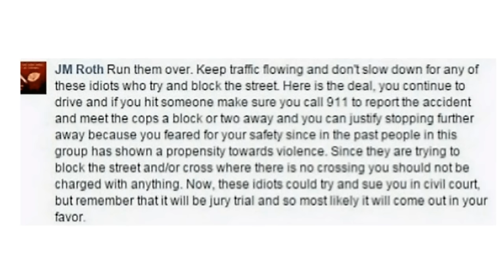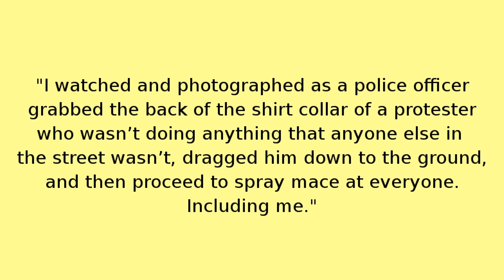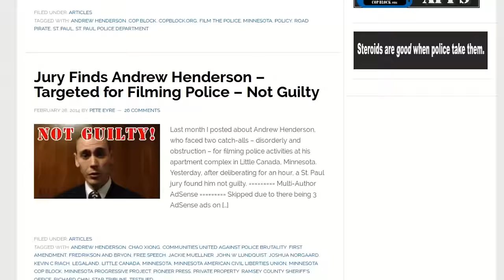Score One For The Good Guys: Minnesota Copblocker Causes Violent Cop to Resign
Drew Henderson is a good man. He believes in novel things like transparency and justice. So when he saw that St. Paul police employee Jeff Rothecker wasn't exhibiting those qualities, he took action. A month later, thanks to the court of public opinion, the Rothecker resigned.

Score one for the good guys.

- Jeff Rothecker -- The unflattering history of the cop who'd run over black people

Drew helped co-found Minnesota Cop Block and has participated in planning and training with Communities United Against Police Brutality. He won the WhyIFilmThePolice video contest held by Cop Block in 2014, participated in Copwatch training in New York City, and, with the help of the Minnesota ACLU, successfully defended himself in legaland against threats he had faced for filming an angry, lying police employee named Jackie Muellner. who afterward retired and took a job as a bailiff.